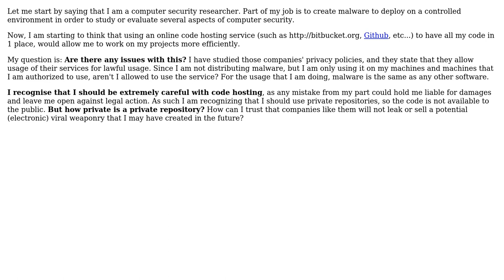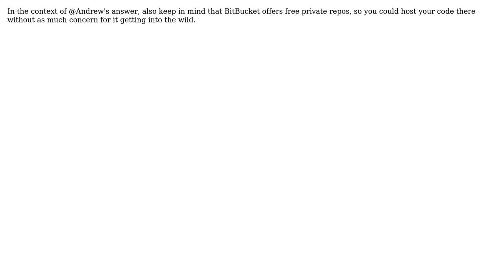Software Engineering: Would I be able to use code hosting services to host malware code?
With thanks & praise to God, and with thanks to the many people who have made this project possible! | Content (except music & images) licensed under CC BY-SA | Music | Images & others | With thanks to user yannis user NlightNFotis user cori user Andrew and the Stack Exchange Network Trademarks are property of their respective owners. You are responsible for your own actions.